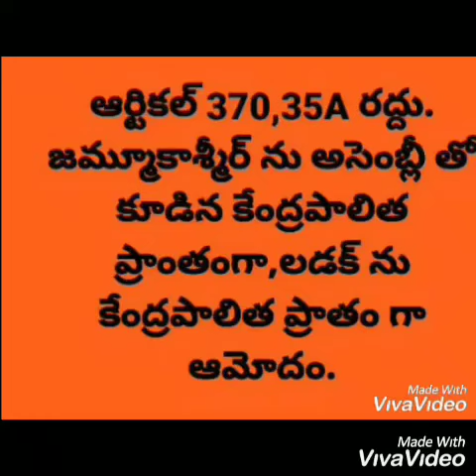SCRAPPING OF ARTICLE 370 IN J & K | HISTORICAL MOMENT 05/08/19 |JAI HIND 🇮🇳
చారిత్రక తప్పిదము సరి చేయబడిన శుభదినం

జై హింద్ 🇮🇳

ధన్యవాదాలు మీకు 🙏 - మీ దేవి